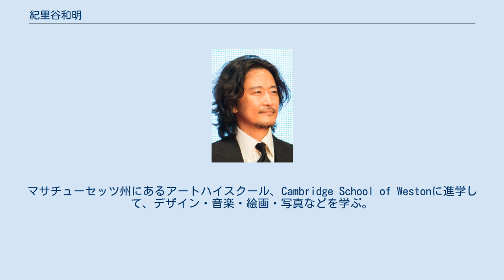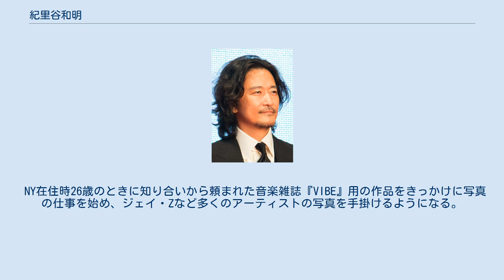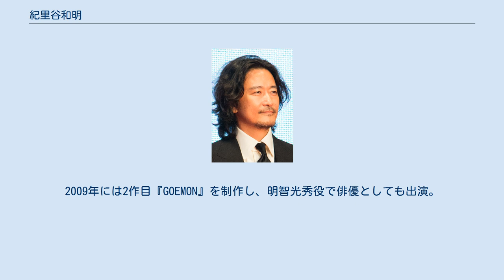紀里谷和明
紀里谷 和明（きりや かずあき、1968年4月20日 - ）は、日本の映画監督。
KIRIYA PICTURES所属。
 シンガーソングライターの宇多田ヒカルは元妻。
 熊本県球磨郡あさぎり町（旧免田町）出身。
1968年、熊本県・宮崎県で手広くパチンコ店を経営する岩下兄弟社代表の父・岩下博明と、軍人の娘である母・道子の長男・和裕として生まれる。
免田町の小・中学校に進学したが、1983年、中学2年終了と同時に中退し、単身アメリカのサンディエゴに向かう。
マサチューセッツ州にあるアートハイスクール、Cambridge School of Westonに進学して、デザイン・音楽・絵画・写真などを学ぶ。
卒業後の1987年にパーソンズ美術大学（Parsons The New School for Design）環境デザイン科に進み建築を学ぶが、2年で中退。
学生時代当初はビジネスマンを目指していたが、英語が通じない時に自分が描いた絵を渡して喜ばれた経験からアートの世界を志向するようになった。
21歳のときデザイン会社を設立するもうまくいかず、ヨーロッパやアフリカを放浪。
大学中退後の5年間は、自ら「暗黒の時代」と語っている。
 NY在住時26歳のときに知り合いから頼まれた音楽雑誌『VIBE』用の作品をきっかけに写真の仕事を始め、ジェイ・Zなど多くのアーティストの写真を手掛けるようになる。
以降、日本国内外でPV制作も数多く手掛ける。
CM、広告、雑誌のアートディレクションなど幅広く活躍。
 撮影を通じて知り合った宇多田ヒカルと2002年に結婚。
しかし、5年ほど経った2007年に離婚した。
 2004年、子供のころ好きだった『新造人間キャシャーン』を映画化し、映画監督デビュー。
2009年には2作目『GOEMON』を制作し、明智光秀役で俳優としても出演。
2012年チェコで、クライヴ・オーウェン、モーガン・フリーマン出演の映画『ラスト・ナイツ』を撮影、2015年公開。
 他多数 他多数 宇多田ヒカルPV監督作品 ^ a b c d e f g h パチンコ文化史 「息子の主体性に賭けた・岩下博明」⑥日本遊技関連事業協会広報誌　2010年8月号 ^ Last Knights (IMDb) ^ 夕刊フジ2009年7月8日